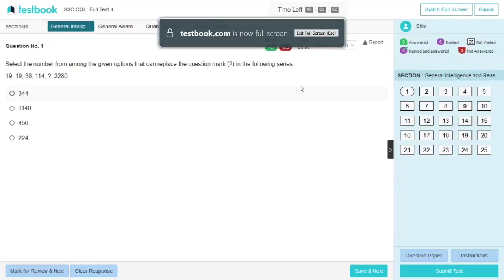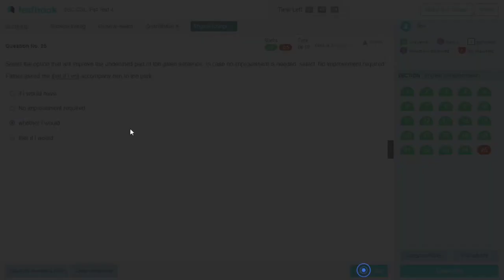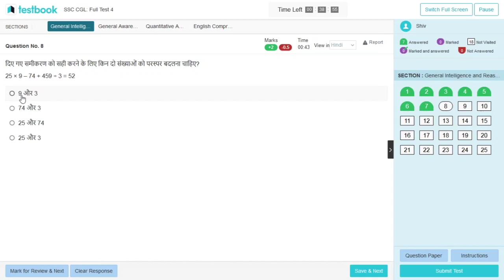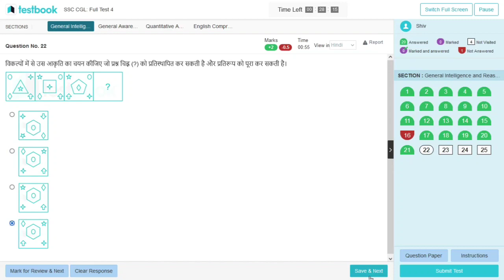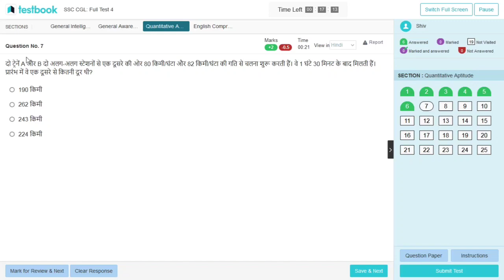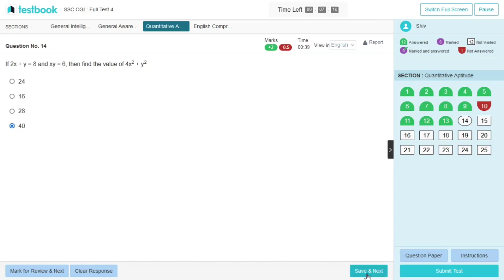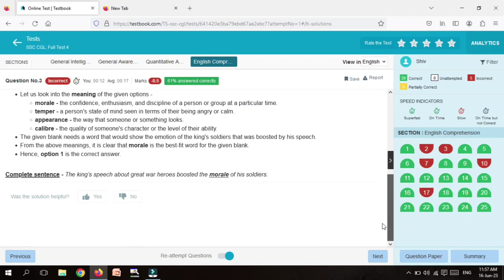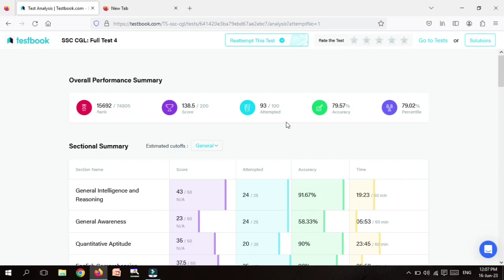Attempting CGL live Testbook Mock #4 || पिछली बार से सुधार हुआ है 😇 cgl2023 ssc cgl tier1 #2023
This is My Attempt of Testbook Mock test no. 4  of SSC CGL Tier 1, 2023.